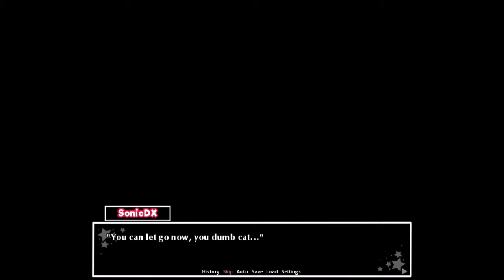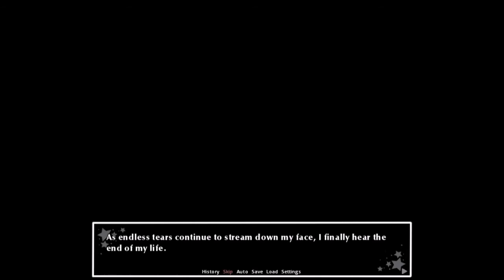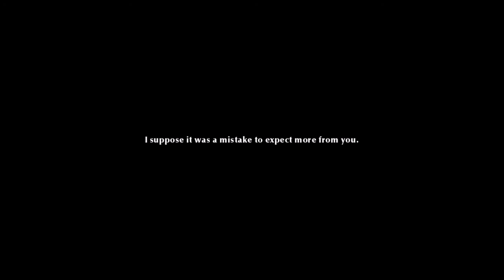Game Over? | DDLC Vigilante Part 18 | End of Chapter 2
MC & Monika's night on patrol takes a dark turn when they encounter a foe more dangerous than the others. Gonna have to wait until Chapter 3 is released to see what happens next.
Main Game created by Team Salvato
Mod created by u/AfroZer0 from Reddit